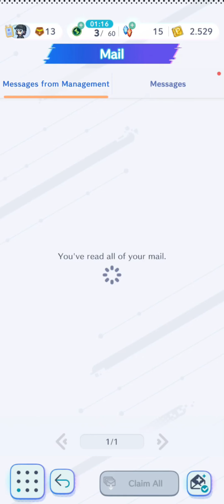Disney Pixel RPG (Ch.1 Princess Saga: Aurora Gameplay) [Android]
A video of Disney Pixel RPG gameplay on Android 13 with a Nokia G21.